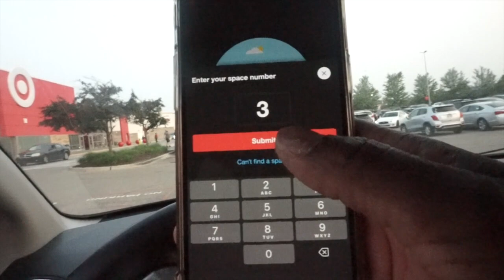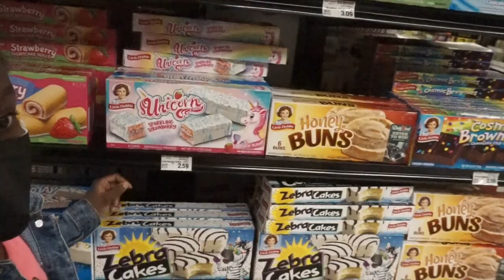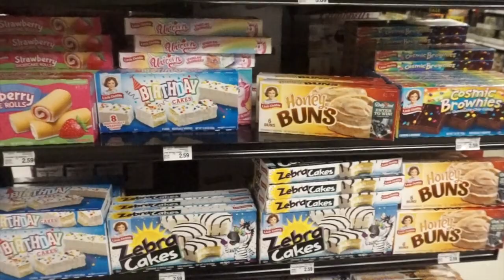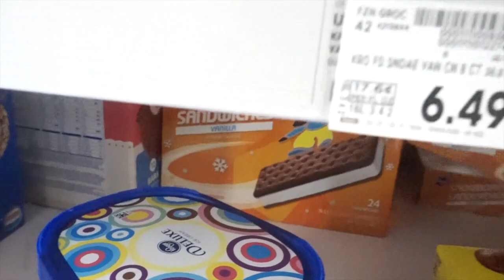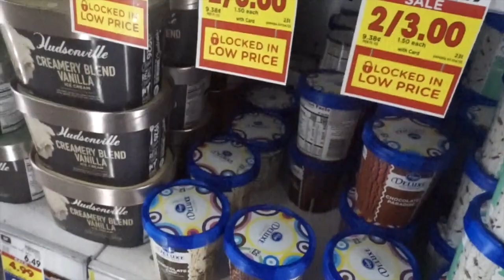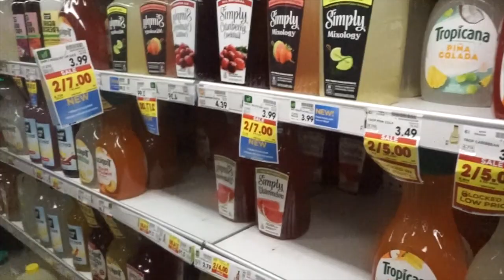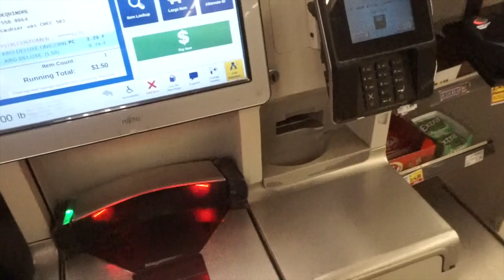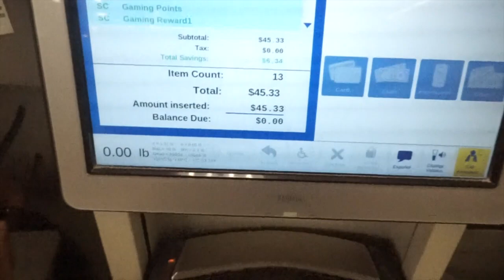Target pick up/Kroger’s run kids!!!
Target run and Kroger's with the kids!!!